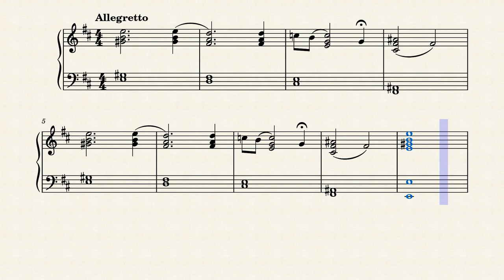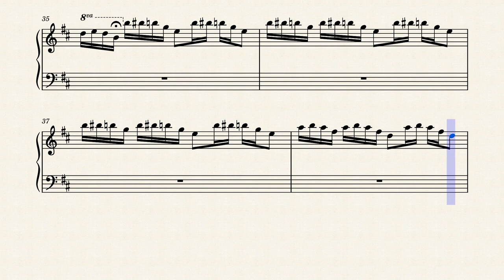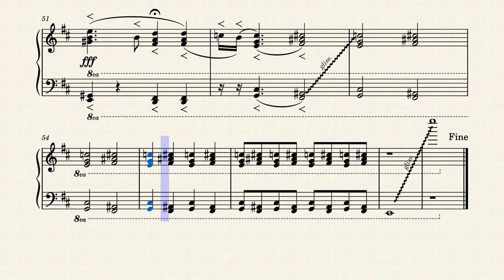Prelude: Happiness/ I'm So Glad – Deep Purple (Organ Intro)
Transcripted and Edited by Erico martini - 2021.
Composed by Deep Purple.